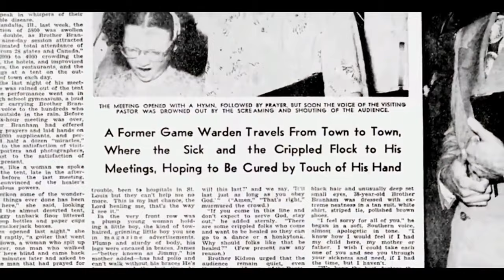O testemunho - Reflexão para a vida - Pr. Waltair Borges Vitoria